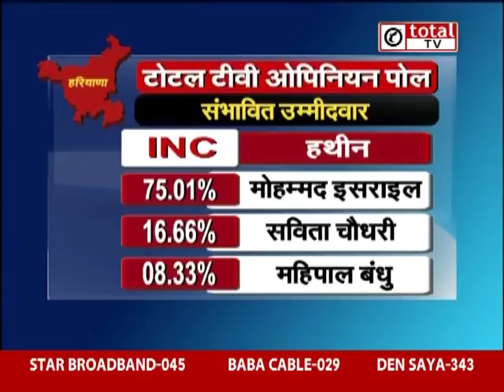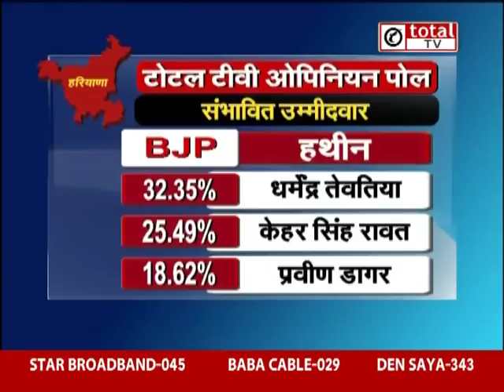हरियाणा विधानसभा चुनाव2019 में हथीन सीट के संभावित उम्मीदवारों की RACE में कौन आगे?- देखिए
totaltv  के खास कार्यक्रम  "RACE"  में देखिए हरियाणा विधानसभा चुनाव  2019  के संभावित उम्मीदवारों का ओपिनियन पोल,  जानें सियासी पार्टियों के टिकट की रेस में कौन है आगे?